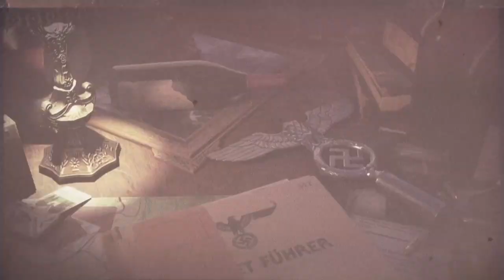Sniper Elite 5 - Mission 10 Wolf Mountain - DLC ( Full Gameplay )